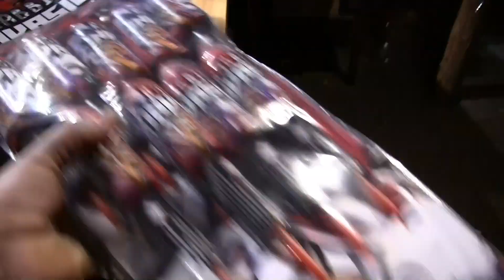SR Pyro Rabbits Invasion keppisetti Uusivuosi 22 - 23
Pyrokratialta tilattu SR Pyro Rabbits Invasion keppirakettisetti josta tässä koitetaan 8 saada yhtaikaa ilmaan.